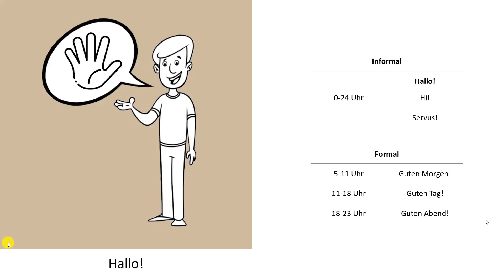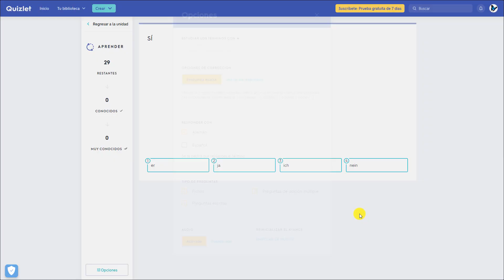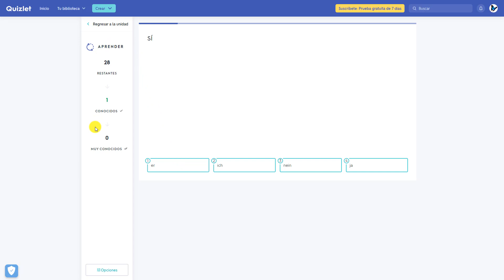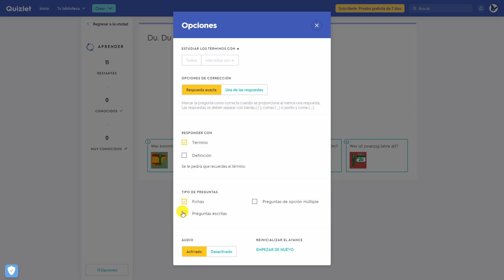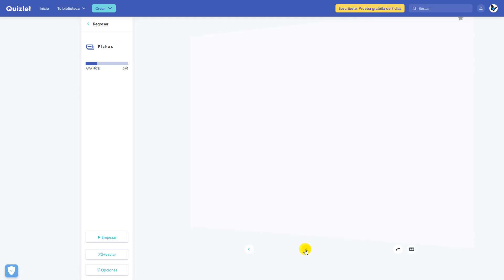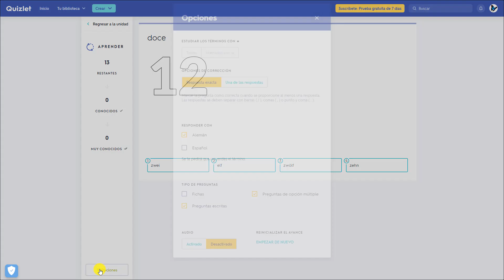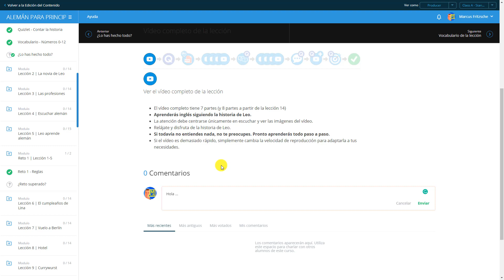🇩🇪 Alemán para Principiantes | A1-A2 | Hotmart Curso de Alemán